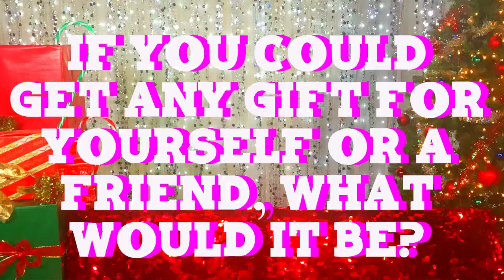Hey Qween Holiday: If You Could Get Anything For Christmas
We ask the guest stars of The Hey Qween Holiday Spectacular "If You Could Get Anything For Christmas What Would It Be??" Raja, Tammie Brown, Miss Fuego, Mayhem Miller and Morgan McMichaels spill the holiday T!

The Hey Qween Holiday spectacular! premieres Thursday December 10th on HeyQween. featuring RuPaul's Drag Race Stars Tammie Brown, Raja, Delta Work, Morgan McMicheals, Miss Fuego, the Hey Qween Holiday Dancers and more!

On “Hey Qween”, Jonny and Lady Red have welcomed to their couch the top drag queens and LGBT stars in the country.